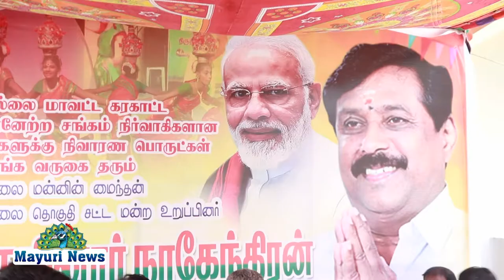நெல்லை கரகாட்ட முன்னேற்ற சங்க நிர்வாகிகளுக்கு நிவாரண பொருட்கள் வழங்கும் நிகழ்ச்சி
நெல்லை டவுன் பொருட்காட்சி திடலில் வைத்து பாஜக மாநிலத் துணைத் தலைவரும் நெல்லை சட்டமன்ற உறுப்பினருமான நயினார் நாகேந்திரன் சுமார் 200க்கும் மேற்பட்ட நாட்டுப்புறக் கலைஞர்களுக்கு நலத்திட்ட உதவிகளை வழங்கினார்